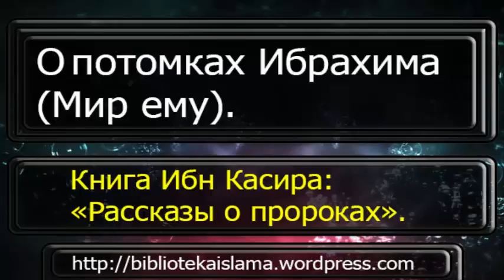10 О потомках Ибрахима Мир ему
Аудио уроки.

Акида (Вероубеждение), Таухид (Единобожие) и манхадж (Методология).

Такфир (постановление о выходе из Ислама, тому кто был в Исламе).

Разное.

Курс по изучению фикха.

Кого слушать?